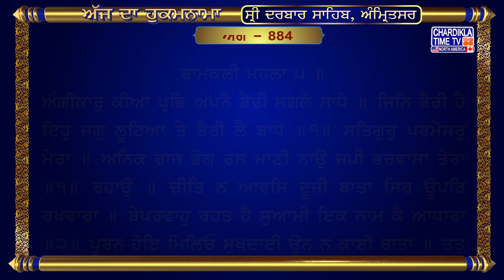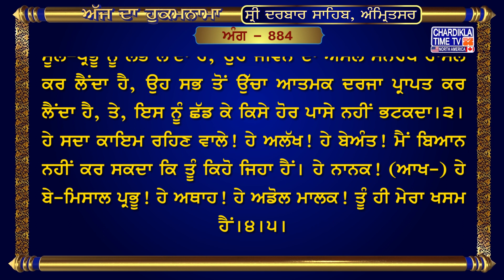Hukamnama Sri Darbar Sahib | Golden Temple Amritsar | Harmandir Sahib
3, Feb 2024
ਅੰਗ :- 884

ਰਾਮਕਲੀ ਮਹਲਾ ੫ ॥
ਅੰਗੀਕਾਰੁ ਕੀਆ ਪ੍ਰਭਿ ਅਪਨੈ ਬੈਰੀ ਸਗਲੇ ਸਾਧੇ ॥ ਜਿਨਿ ਬੈਰੀ ਹੈ ਇਹੁ ਜਗੁ ਲੂਟਿਆ ਤੇ ਬੈਰੀ ਲੈ ਬਾਧੇ ॥੧॥ ਸਤਿਗੁਰੁ ਪਰਮੇਸਰੁ ਮੇਰਾ ॥ ਅਨਿਕ ਰਾਜ ਭੋਗ ਰਸ ਮਾਣੀ ਨਾਉ ਜਪੀ ਭਰਵਾਸਾ ਤੇਰਾ ॥੧॥ ਰਹਾਉ ॥ ਚੀਤਿ ਨ ਆਵਸਿ ਦੂਜੀ ਬਾਤਾ ਸਿਰ ਊਪਰਿ ਰਖਵਾਰਾ ॥ ਬੇਪਰਵਾਹੁ ਰਹਤ ਹੈ ਸੁਆਮੀ ਇਕ ਨਾਮ ਕੈ ਆਧਾਰਾ ॥੨॥ ਪੂਰਨ ਹੋਇ ਮਿਲਿਓ ਸੁਖਦਾਈ ਊਨ ਨ ਕਾਈ ਬਾਤਾ ॥ ਤਤੁ ਸਾਰੁ ਪਰਮ ਪਦੁ ਪਾਇਆ ਛੋਡਿ ਨ ਕਤਹੂ ਜਾਤਾ ॥੩॥ ਬਰਨਿ ਨ ਸਾਕਉ ਜੈਸਾ ਤੂ ਹੈ ਸਾਚੇ ਅਲਖ ਅਪਾਰਾ ॥ ਅਤੁਲ ਅਥਾਹ ਅਡੋਲ ਸੁਆਮੀ ਨਾਨਕ ਖਸਮੁ ਹਮਾਰਾ ॥੪॥੫॥

ਅਰਥ: ਹੇ ਭਾਈ! ਮੇਰਾ ਤਾਂ ਗੁਰੂ ਰਾਖਾ ਹੈ, ਪਰਮਾਤਮਾ ਰਾਖਾ ਹੈ (ਉਹੀ ਮੈਨੂੰ ਕਾਮਾਦਿਕ ਵੈਰੀਆਂ ਤੋਂ ਬਚਾਣ ਵਾਲਾ ਹੈ। ਹੇ ਪ੍ਰਭੂ! ਮੈਨੂੰ ਤੇਰਾ ਹੀ ਆਸਰਾ ਹੈ (ਮੇਹਰ ਕਰ) ਮੈਂ ਤੇਰਾ ਨਾਮ ਜਪਦਾ ਰਹਾਂ (ਨਾਮ ਦੀ ਬਰਕਤ ਨਾਲ ਇਉਂ ਜਾਪਦਾ ਹੈ ਕਿ) ਮੈਂ ਰਾਜ ਦੇ ਅਨੇਕਾਂ ਭੋਗ ਤੇ ਰਸ ਮਾਣ ਰਿਹਾ ਹਾਂ।੧।ਰਹਾਉ। ਹੇ ਭਾਈ! ਪਿਆਰੇ ਪ੍ਰਭੂ ਨੇ ਜਿਸ ਮਨੁੱਖ ਨੂੰ ਆਪਣੀ ਚਰਨੀਂ ਲਾ ਲਿਆ, ਉਸ ਦੇ ਉਸ ਨੇ (ਕਾਮਾਦਿਕ) ਸਾਰੇ ਹੀ ਵੈਰੀ ਵੱਸ ਵਿਚ ਕਰ ਦਿੱਤੇ। (ਕਾਮਾਦਿਕ) ਜਿਸ ਜਿਸ ਵੈਰੀ ਨੇ ਇਹ ਜਗਤ ਲੁੱਟ ਲਿਆ ਹੈ, (ਪ੍ਰਭੂ ਨੇ ਉਸ ਦੇ) ਉਹ ਸਾਰੇ ਵੈਰੀ ਫੜ ਕੇ ਬੰਨ੍ਹ ਦਿੱਤੇ।੧। ਹੇ ਭਾਈ! ਪਰਮਾਤਮਾ (ਜਿਸ ਮਨੁੱਖ ਦੇ) ਸਿਰ ਉੱਤੇ ਰਾਖਾ ਬਣਦਾ ਹੈ, ਉਸ ਮਨੁੱਖ ਦੇ ਚਿੱਤ ਵਿਚ (ਪਰਮਾਤਮਾ ਦੇ ਨਾਮ ਤੋਂ ਬਿਨਾ, ਕਾਮਾਦਿਕ ਦਾ) ਕੋਈ ਹੋਰ ਫੁਰਨਾ ਉਠਦਾ ਹੀ ਨਹੀਂ। ਹੇ ਮਾਲਕ-ਪ੍ਰਭੂ! ਸਿਰਫ਼ ਤੇਰੇ ਨਾਮ ਦੇ ਆਸਰੇ ਉਹ ਮਨੁੱਖ (ਦੁਨੀਆ ਦੀਆਂ ਹੋਰ ਗ਼ਰਜ਼ਾਂ ਵਲੋਂ) ਬੇ-ਪਰਵਾਹ ਰਹਿੰਦਾ ਹੈ।੨। ਹੇ ਭਾਈ! ਜਿਸ ਨੂੰ ਸਾਰੇ ਸੁਖ ਦੇਣ ਵਾਲਾ ਪ੍ਰਭੂ ਮਿਲ ਪੈਂਦਾ ਹੈ, ਉਹ (ਉੱਚੇ ਆਤਮਕ ਗੁਣਾਂ ਨਾਲ) ਭਰਪੂਰ ਹੋ ਜਾਂਦਾ ਹੈ। ਉਹ ਕਿਸੇ ਗੱਲੇ ਮੁਥਾਜ ਨਹੀਂ ਰਹਿੰਦਾ। ਉਹ ਮਨੁੱਖ ਜਗਤ ਦੇ ਮੂਲ-ਪ੍ਰਭੂ ਨੂੰ ਲੱਭ ਲੈਂਦਾ ਹੈ, ਉਹ ਜੀਵਨ ਦਾ ਅਸਲ ਮਨੋਰਥ ਹਾਸਲ ਕਰ ਲੈਂਦਾ ਹੈ, ਉਹ ਸਭ ਤੋਂ ਉੱਚਾ ਆਤਮਕ ਦਰਜਾ ਪ੍ਰਾਪਤ ਕਰ ਲੈਂਦਾ ਹੈ, ਤੇ, ਇਸ ਨੂੰ ਛੱਡ ਕੇ ਕਿਸੇ ਹੋਰ ਪਾਸੇ ਨਹੀਂ ਭਟਕਦਾ।੩। ਹੇ ਸਦਾ ਕਾਇਮ ਰਹਿਣ ਵਾਲੇ! ਹੇ ਅਲੱਖ! ਹੇ ਬੇਅੰਤ! ਮੈਂ ਬਿਆਨ ਨਹੀਂ ਕਰ ਸਕਦਾ ਕਿ ਤੂੰ ਕਿਹੋ ਜਿਹਾ ਹੈਂ। ਹੇ ਨਾਨਕ! (ਆਖ-) ਹੇ ਬੇ-ਮਿਸਾਲ ਪ੍ਰਭੂ! ਹੇ ਅਥਾਹ! ਹੇ ਅਡੋਲ ਮਾਲਕ! ਤੂੰ ਹੀ ਮੇਰਾ ਖਸਮ ਹੈਂ।੪।੫।

hukamnama,
hukamnama sahib,
hukamnama today,
hukamnama amritsar,
hukamnama ardas,
hukamnama app,